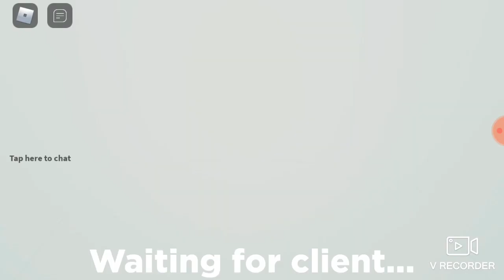รีวิวหาดาบและฆ่าปีศาจ